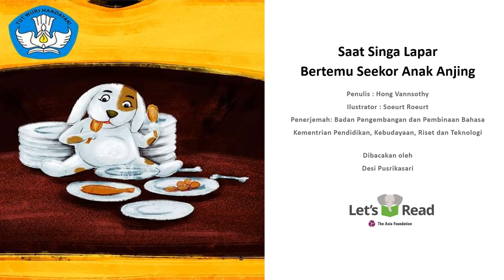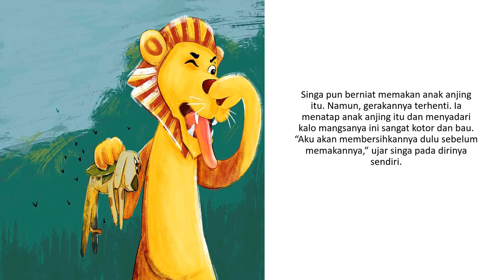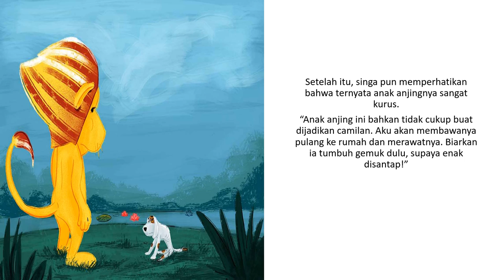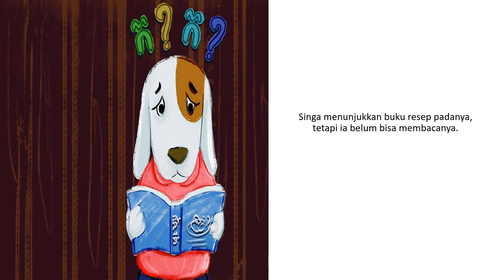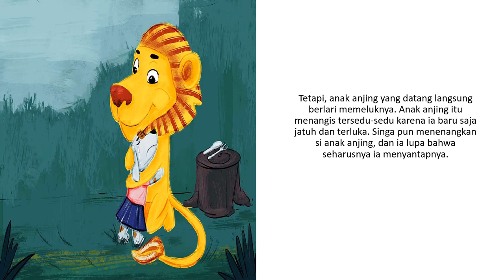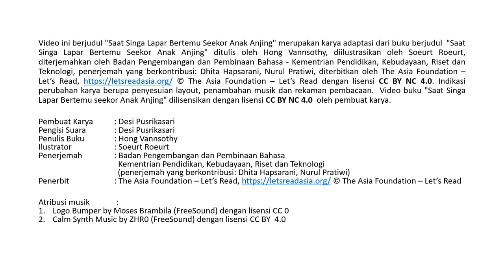Audio Book "Saat Singa Lapar Bertemu seekor Anak Anjing" Gemari Baca | Let's Read Indonesia